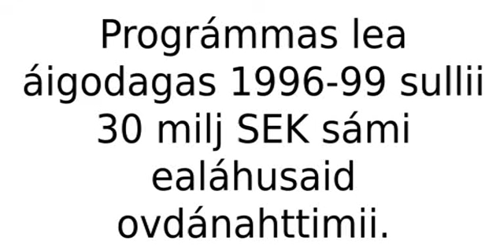ns sam biera 16